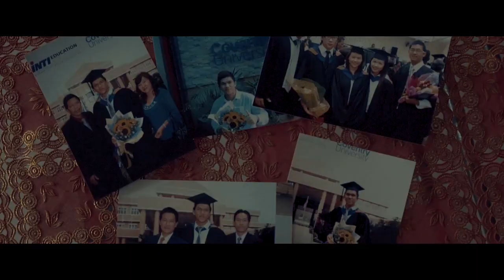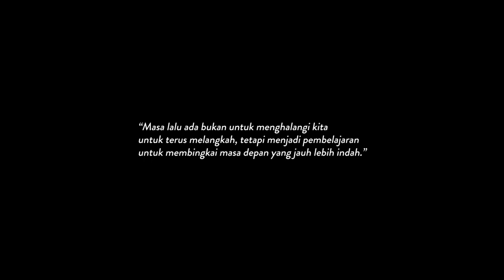Video Profile Triple Diamond SIP - Febriansah Averu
Story Menggambarkan Semasa Kecil Hingga Sekarang Mencapai Impian Dan Sukses Bersama SIP Indonesia